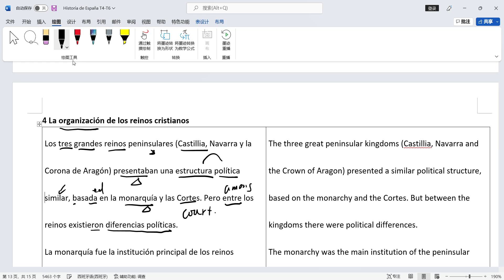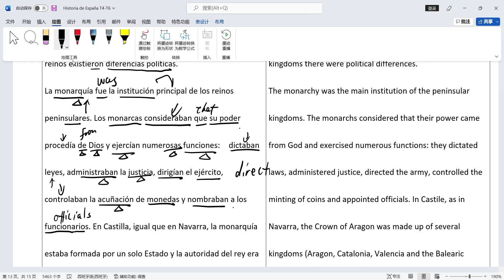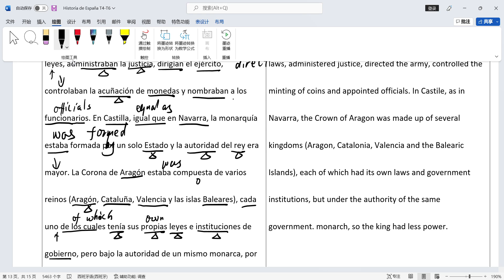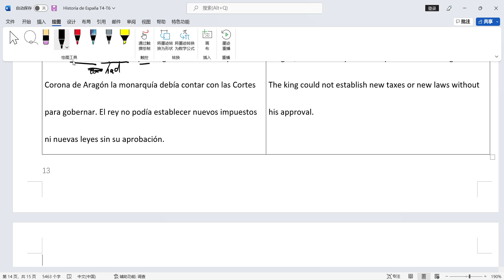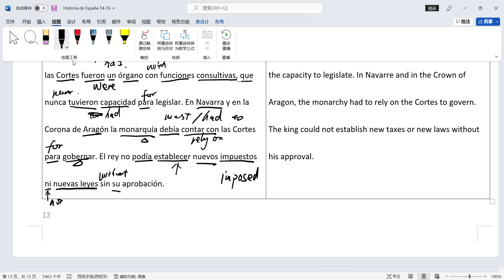西班牙语：西班牙史4.4基督教王国的组织结构